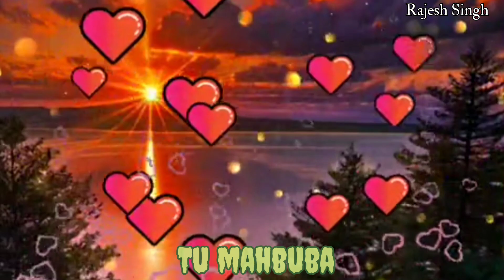Ye dil teri aankho me dubaye dil teri aankho me duba statusye dil teri aankho me hindi ringtone